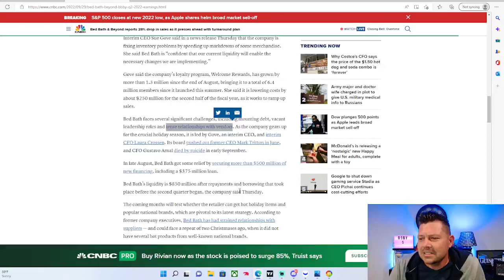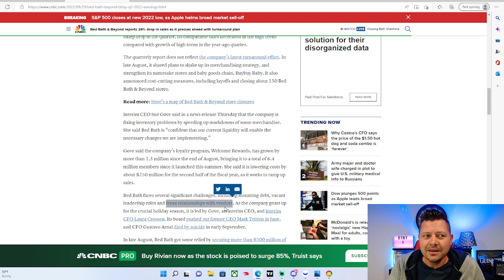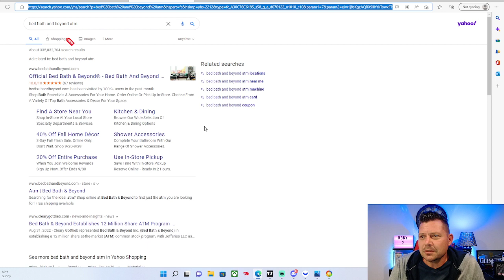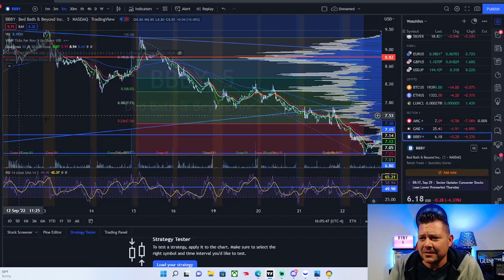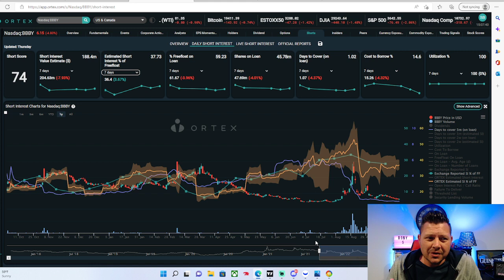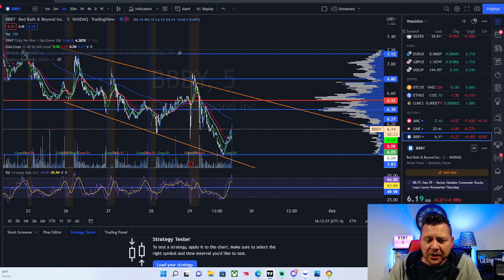Earnings and moving forward